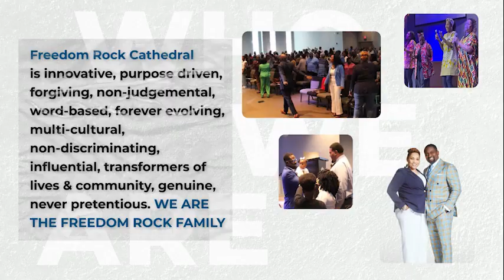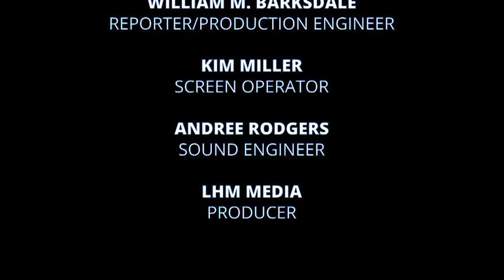MANAGING MY HEART AFTER UNEXPECTED LOSS; ELDER TOMMY WINSTON